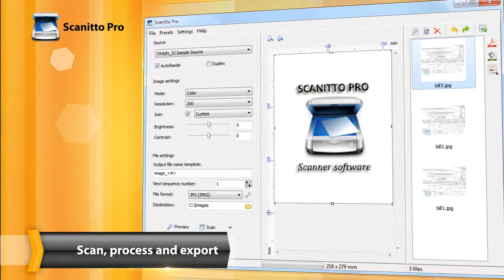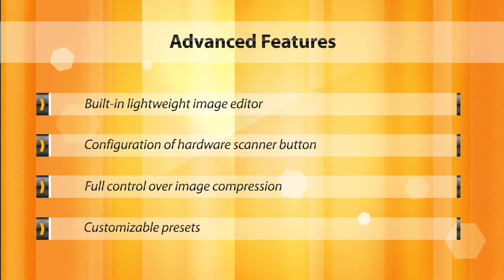Scanitto Pro VideoPAD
Scanitto Pro is simple, powerful scanning software.
Use Scanitto Pro to save scanned images in BMP, JPG, TIFF, JP2, or PNG or quickly copy your documents.
Recognize text from scanned images to make editable text files or searchable PDFs. Scanitto Pro uses TWAIN drivers for compatibility with almost all scanner devices.
Scan, process and export your documents quickly and easily with Scanitto Pro.
Text recognition is automated—and fast. Despeckling and layout analysis add even more accuracy and performance.
Combine scanned documents in a single searchable PDF file on multiple pages.
Zoom, crop and rotate images all within Scanitto Pro.
Configure the action performed by the scanner button Tweak file size and image quality
Save common settings as presets and access them with a single click Scanitto Pro is the right choice for serious scanners!